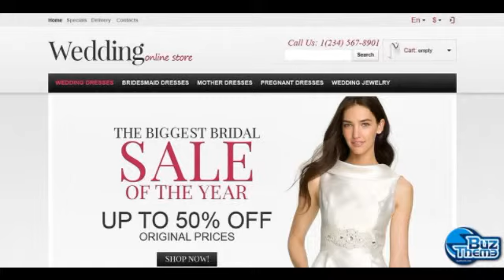Download Responsive Wedding Store PrestaShop Theme by He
PrestaShop Engine:
 1.5.3.1

PrestaShop Compatibility:
 1.5.x

Jigoshop Engine:
 1.6

Jigoshop Compatibility:
 1.4.9, 1.5, 1.6